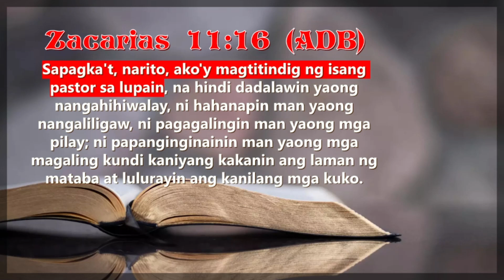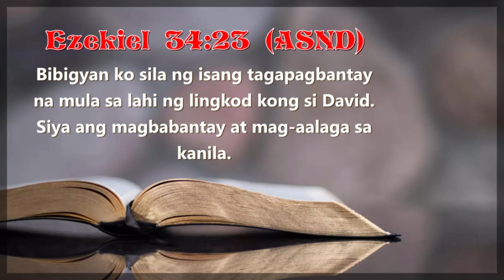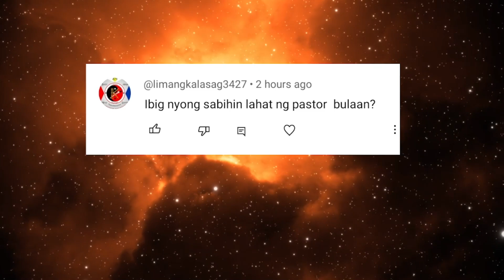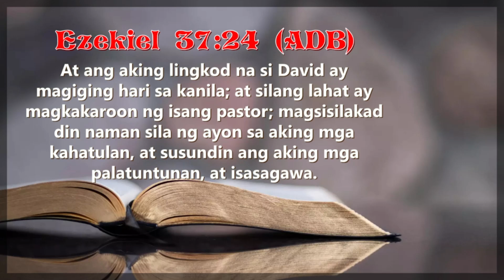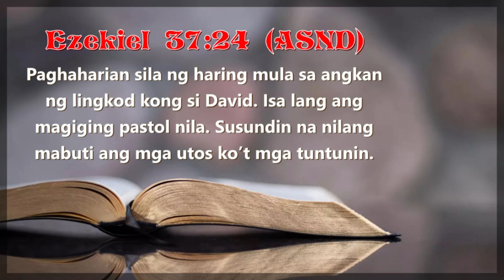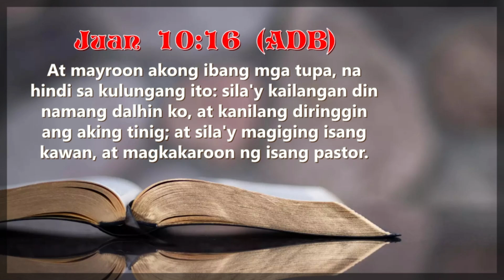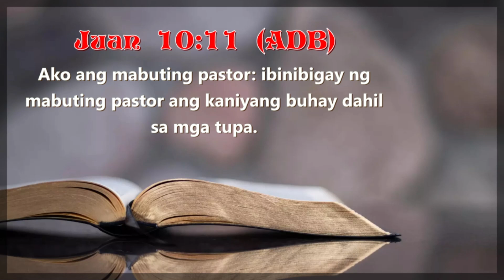BULAAN BA ANG MARAMING PASTOR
READ SCRIPTURE